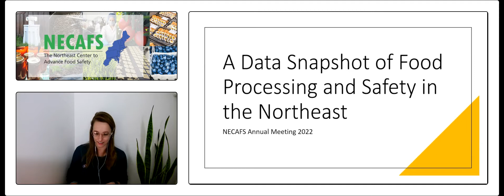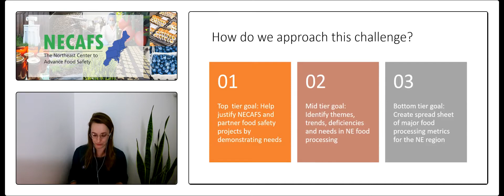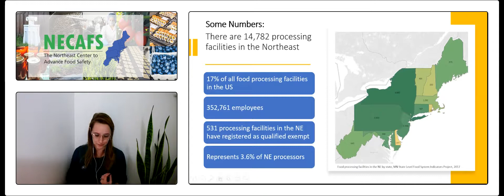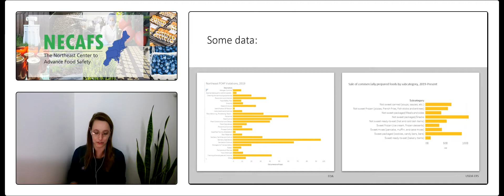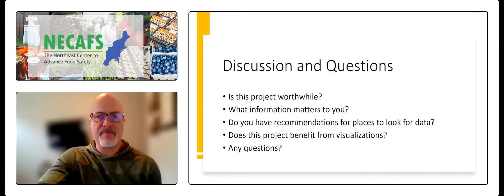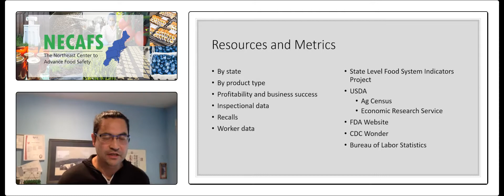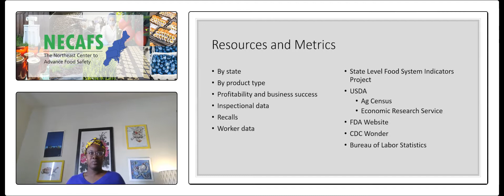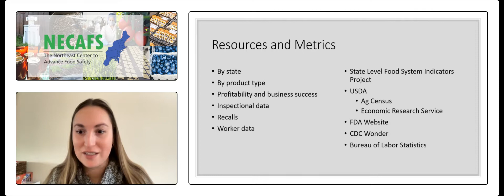PCHF - Snapshot of Food Production and Safety in the Northeast | 2022 Annual Meeting